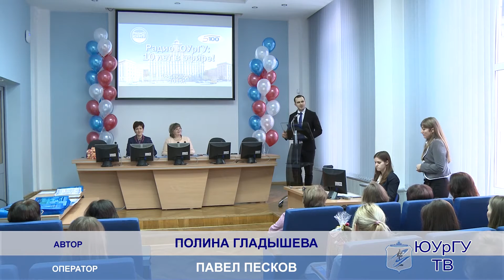Торжественное собрание в честь юбилея «Радио ЮУрГУ»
Радио ЮУрГУ принимает поздравления с юбилеем! На торжественном собрании преподаватели, сотрудники, выпускники и студенты вспомнили главные достижения учебной радиостудии.
Долгожители радиоэфира – студенческое радио нашего университета празднует юбилей. За 10 лет Радио ЮУрГУ прошло путь от учебной лаборатории к полноценной студии с охватом аудитории всей страны.
Многие из тех, кто внесли вклад в развитие Радио ЮУрГУ получили заслуженные награды в день юбилея. Среди них и
первые преподаватели радийных дисциплин Наталья Карпенко и Наталья Малышкина.
Не оставили праздник без внимания и выпускники факультета журналистики ЮУрГУ, которые также сыграли большую роль в становлении радиостудии.
Добрая традиция выпускников факультета журналистики — приходить в гости на медиа этаж вместе со своими детьми,
ведь для многих «Радио ЮУрГУ» стало второй семьей.
Завершилось торжественное собрание разрезанием праздничного торта.